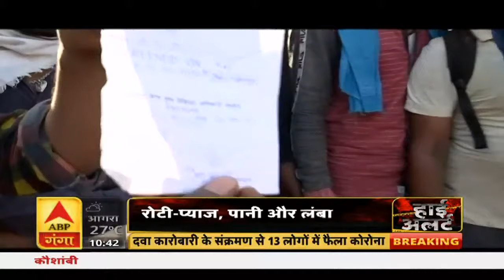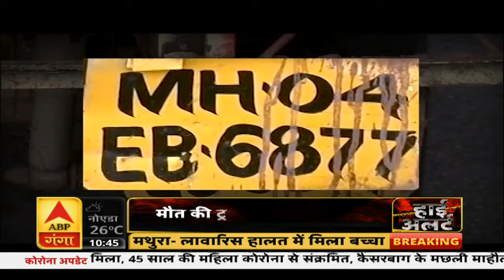High Alert: रोटी-प्याज, पानी और लंबा सफर ! Lockdown | ABP Ganga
मजदूर या फिर मजबूर ?, क्या कहेंगे आप ?. इस बदनसीबी पर जो रोटी और प्याज के सहारे हजारों किलोमीटर का सफर तय करने की जिद पाल बैठता है। कौन जिम्मेदार है इनकी मजबूरी का। आखिर क्या वजह है जो एक मजदूर का अपनी कर्मभूमि पर से भरोसा उठ गया। ये वही मजदूर है, जो शहर बनाता है, वही मजदूर है, जो आपके और हमारे घर को सजाता है। आपके घर का प्लबंर भी यही है और आपके आलीशान बंगले की नींव यही है। फिर क्यों मौत की ट्रेन इन मजदूरों को साथ ले गई। क्या बंटवारे की सोच ही इनका काल बन गई।